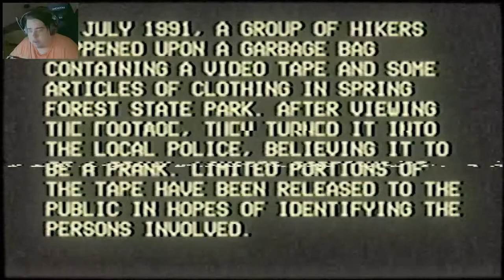Puppet combo's NEW HORROR GAME: The Riverside Incident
This is The Riverside Incident, a new game by Puppet Combo (same devs behind Stay out of the house, night shift and nun massacre). I like this one, it's different from the others. It's a slow paced and creepy explore game.

You're in control of a "found footage" vhs tape. You're exploring an abondened mental hospital where things get scary and creepier as time progresses.

Be sure to me up on my social medias, bros!